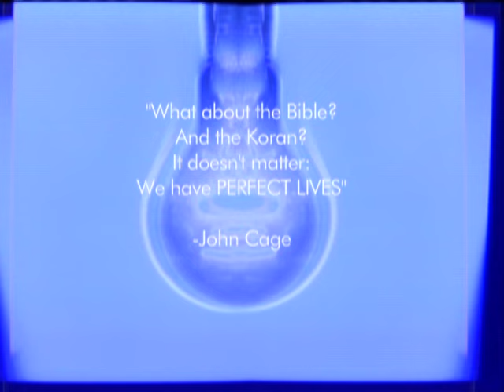Matmos to perform Robert Ashley's "Perfect Lives"